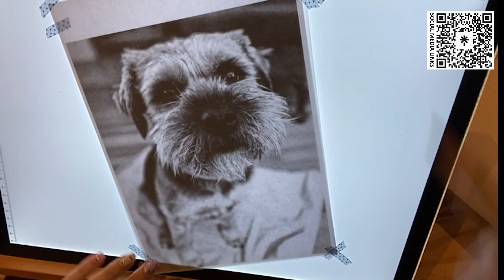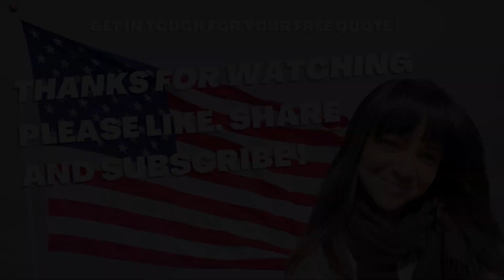Ready for his delivery to America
This furry friend is being shipped all the way to the USA if you would like a portrait wherever you are in the world please just message and ill gladly get you a quote with shipping and packaging costs.
Thanks for the music again

Emotional Cinematic Corporate Piano | Freedom by Alex-Productions |
  • Emotional Cinemat...